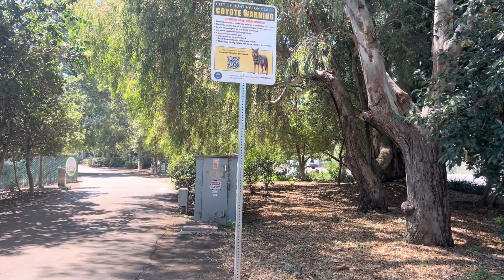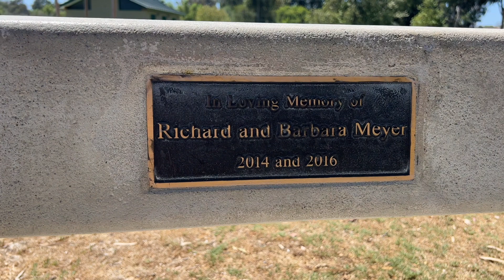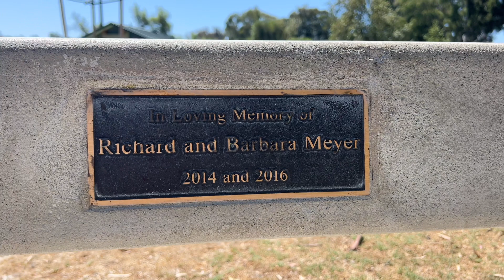Thiên nhiên hoang dã ngay thành phố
Đi dạo cho khỏe người nhé các bạn